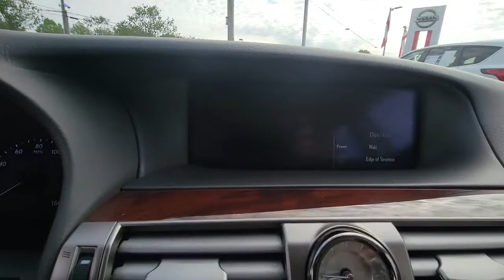2014 Lexus LS GREENVILLE, NEW BERN, GOLDSBORO, ROCKY MOUNT, WILSON U17095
Satin Cashmere Metallic Used 2014 Lexus LS 460 available in 991 Greenville Blvd. Southwest, Greenville, North Carolina at Greenville Nissan. Servicing the Greenville, New Bern, Goldsboro, Rocky Mount, Wilson, NC area.

#{MAKE}
#{MODEL}
2014 Lexus LS 460 - Stock#: U17095

Greenville Nissan
991 Greenville Blvd Southwest

BLUETOOTH HANDS-FREE CALLING! REAR VIEW BACK-UP CAMERA! NAVIGATION/GPS! MP3 / IPOD COMPATIBLE! BLIND SPOT TECHNOLOGY - NEVER WORRY WHEN CHANGING LANES AGAIN!! MOONROOF HEATED AND COOLED LEATHER SEATS HEATED SEATS PUSH BUTTON START! AWD - NEVER WORRY ABOUT THE WEATHER! UPGRADED WHEELS PREMIUM STEREO MANAGER SPECIAL - PRICE NOT A MISPRINT - THIS MONTH ONLY!! LOCAL TRADE IN - NEVER A RENTAL! AWD Parchment w/Walnut w/Semi-Aniline Leather Seat Trim 10 Speakers 4-Wheel Disc Brakes ABS brakes Air Conditioning Alloy wheels AM/FM radio: SiriusXM AM/FM/CD Player w/MP3/WMA Capability Anti-whiplash front head restraints Auto tilt-away steering wheel Auto-dimming door mirrors Auto-dimming Rear-View mirror Automatic temperature control Bodyside moldings Brake assist Bumpers: body-color CD player Compass Delay-off headlights Door auto-latch Driver door bin Driver vanity mirror Dual front impact airbags Dual front side impact airbags DVD-Audio Electronic Stability Control Emergency communication system Four wheel independent suspension Front anti-roll bar Front Bucket Seats Front Center Armrest Front dual zone A/C Front fog lights Front reading lights Fully automatic headlights Garage door transmitter: HomeLink Genuine wood console insert Genuine wood dashboard insert Genuine wood door panel insert Head restraints memory Headlight cleaning Heated door mirrors Heated front seats Heated steering wheel High intensity discharge headlights: Bi-Xenon Illuminated entry Knee airbag Leather Seat Trim Leather Shift Knob Leather steering wheel Low tire pressure warning Memory seat MP3 decoder Navigation System Occupant sensing airbag Outside temperature display Overhead airbag Overhead console Panic alarm Passenger door bin Passenger vanity mirror Power adjustable front head restraints Power door mirrors Power driver seat Power moonroof Power passenger seat Power steering Power windows Radio data system Rain sensing wipers Rear anti-roll bar Rear reading lights Rear seat center armrest Rear window defroster Remote keyless entry Seatbelt memory Security system Speed control Speed-Sensitive Wipers Steering wheel memory Steering wheel mounted audio controls Tachometer Telescoping steering wheel Tilt steering wheel Traction control Trip computer Turn signal indicator mirrors Variably intermittent wipers Wheels: 18 x 7.5J Split 5-Spoke Alloy AWD Parchment w/Walnut w/Semi-Aniline Leather Seat Trim.brGold 2014 Lexus LS 460 AWD 8-Speed Automatic with Sequential Shift 4.6L V8 DOHC 32V VVT-iEbrbrbrGreenville Nissan is Eastern North Carolinas leader in customer service satisfaction for both sales and service. This locally family-owned dealership is an 11-time winner of the prestigious Award of Excellence. Both sales and service are open 6 days a week to relieve your busy schedule. We also have an on-site rental department supplying the full Nissan line-up. Greenville Nissan is GTR and Commercial vehicle certified. All sales and service consultants are Nissan certified to give the answers you need. Expect miracles here at Greenville Nissan!brbrReviews:br  * The 2014 LS delivers the dignified indulgence expected of a full-size luxury sedan while carrying on the traditional Lexus brand pillars of quality reliability and value. Source: KBB.combr  * Fabulously quiet; impressively smooth ride quality; painstaking construction; unrivaled backseat with Executive Class package; strong reputation for reliability. Source: Edmundsbr  * Generations of the LS have inspired an entire industry through visionary innovation craftsmanship and design. To help provide even more traction and command all-wheel drive is available on every LS even when you opt for the 19-inch wheels. The system distributes power to the wheels with the best grip helping to improve traction and control while delivering greater command during acceleration and cornering. The direc